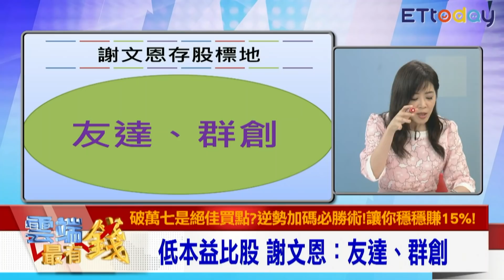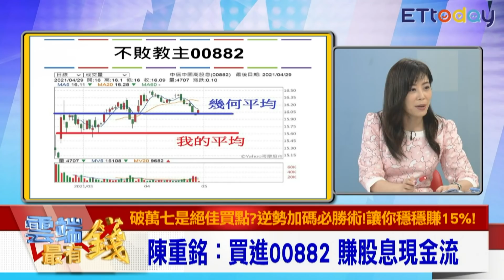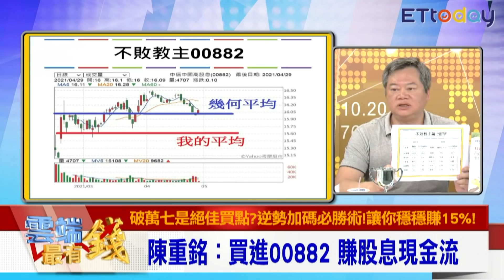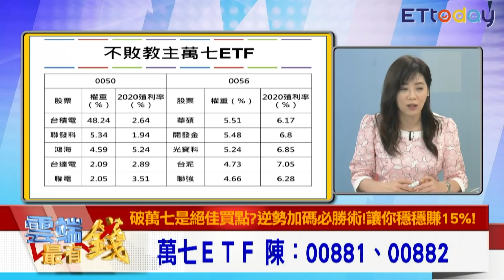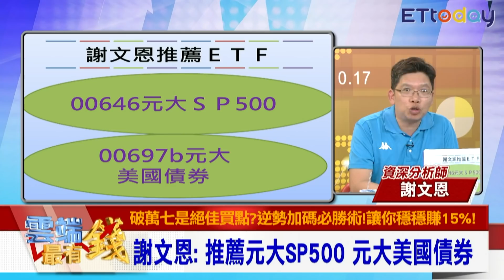萬七ETF 陳重銘00882賺股息 除0050.0056 專家還推這幾檔｜雲端最有錢EP195精華